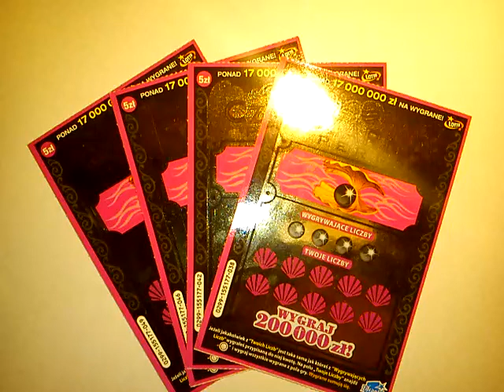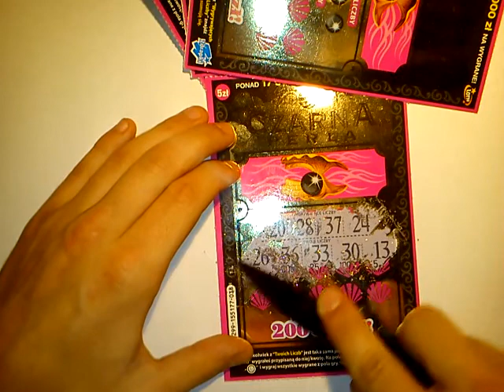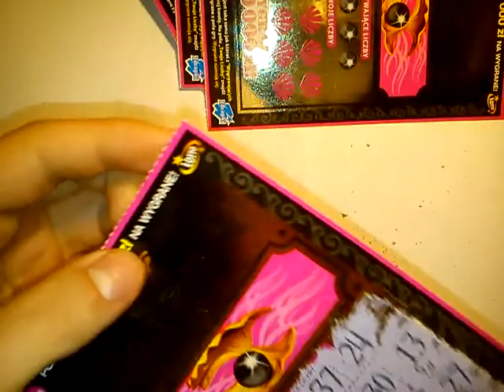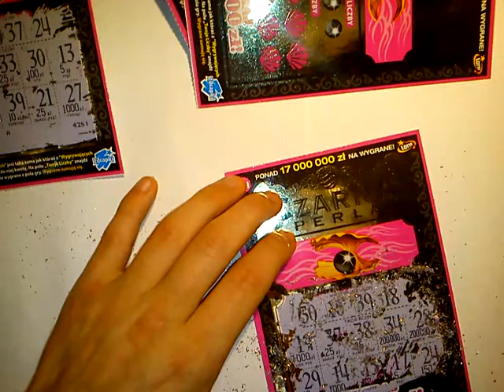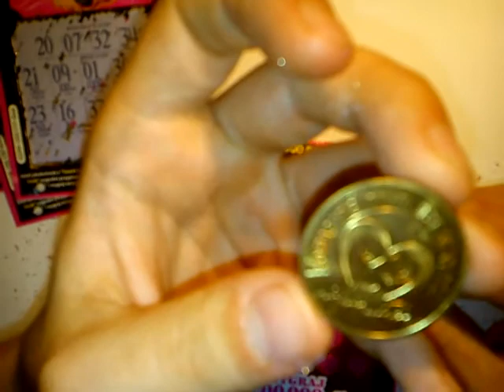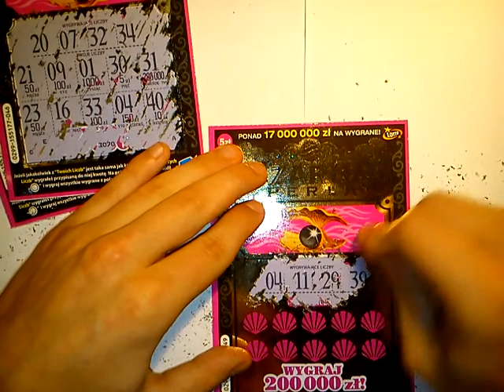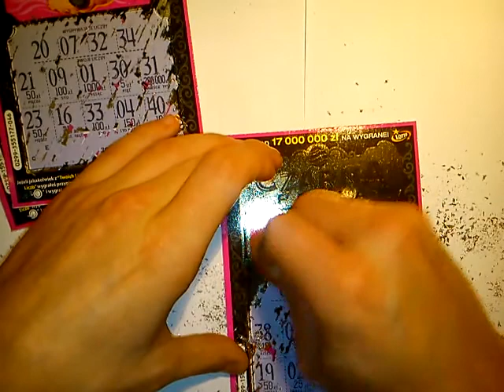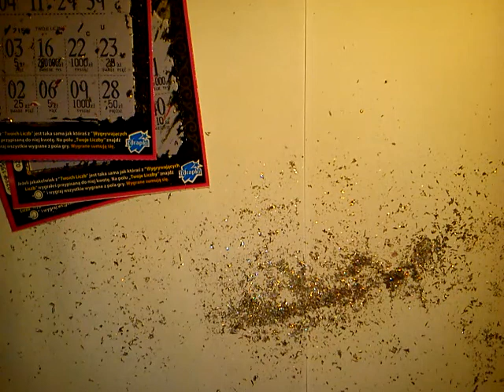Opening 8# Czarna perła x4